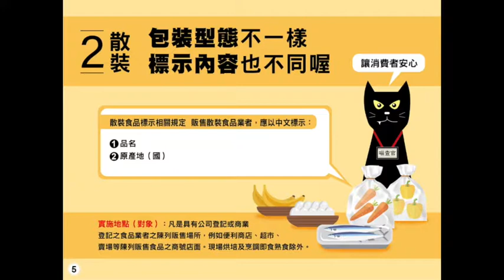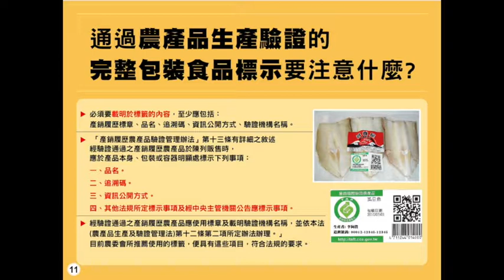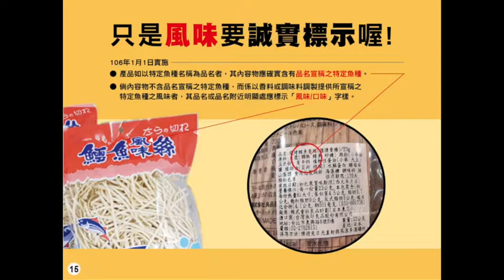水產品包裝標示懶人包